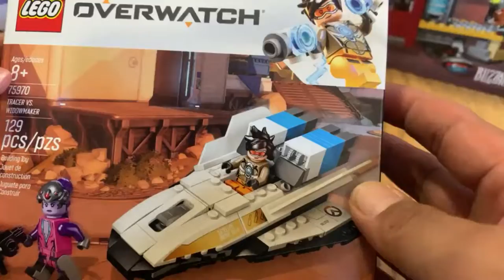LEGO Tracer vs Widowmaker Time Lapse Build.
Larkin's Lair
Pearl City, HI 96782

My "kit" I used to make videos.